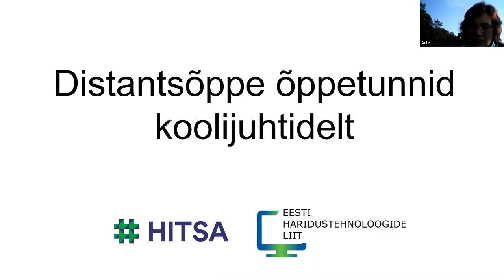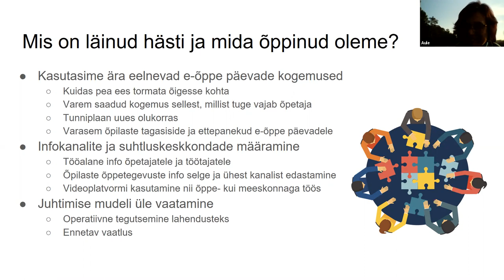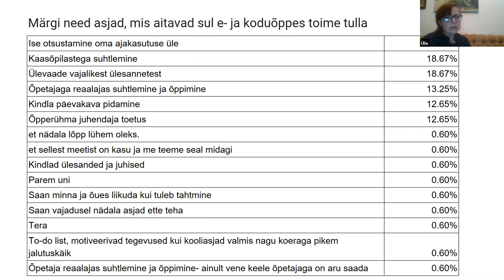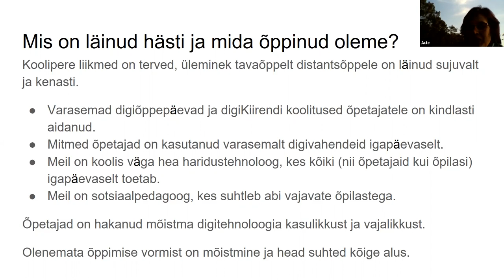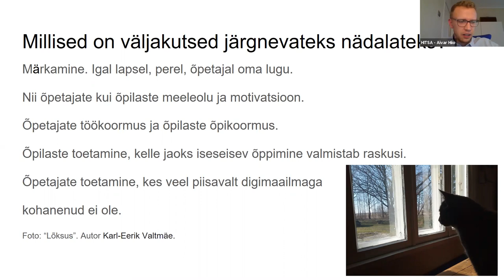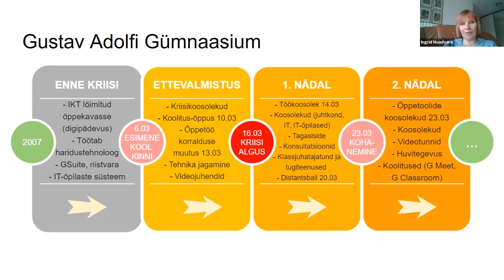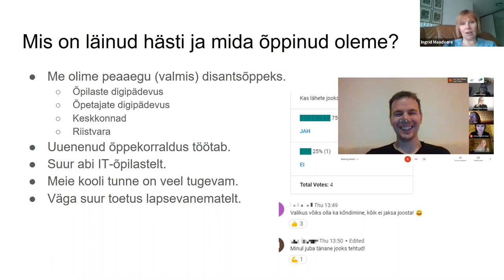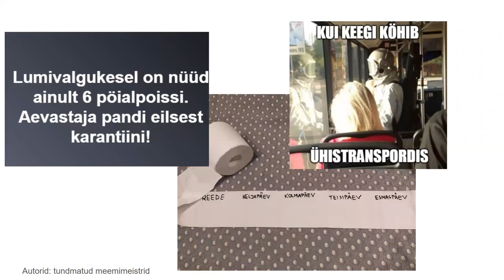Distantsõppe õppetunnid koolijuhtidelt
Koolijuhtide kogemused ja õppetunnid kolmest koolist:
▶️ ▶️ 02:58 Ülle Matsin, Viljandi Gümnaasiumi direktor
▶️ 06:55 Kommunikatsioonistrateegia
▶️ 08:15 Virtuaalne vahetund, klassiruumid ja õpetajate tuba
▶️ 10:40 Tööülesanded
▶️ 13:00 Õpilaste tagasiside
▶️ 17:05 Järgnevate nädalate väljakutsed
▶️ ▶️ 21:57 Aule Kink, Häädemeeste Keskkooli direktor
▶️ 27:50 Videotunnid
▶️ 29:00 Kui pole internetti?
▶️ 29:40 Järgnevate nädalate väljakutsed
▶️ ▶️ 39:16 Ingrid Maadvere, Gustav Adolfi Gümnaasiumi ja HITSA haridustehnoloog
▶️ 50:08 Järgnevate nädalate väljakutsed
▶️ 55:50 Kokkuvõtted
▶️ NB! Vt ka teisi kogemuslugusid HITSA kodulehel